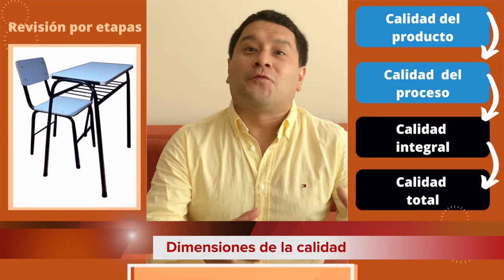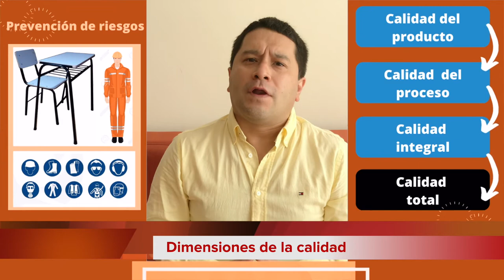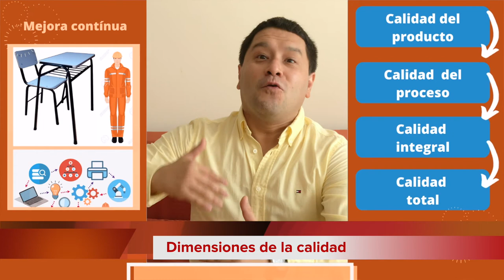S15 - Dimensiones de la calidad: Calidad del producto, por proceso, calidad integral y calidad total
Planeamiento Estratégico